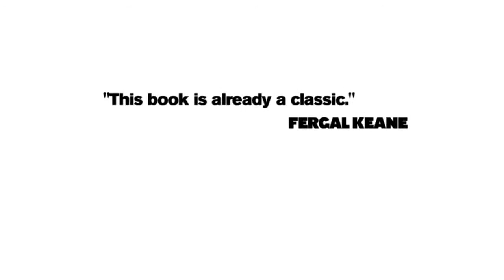No Off Switch - Andy Kershaw's Autobiography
Promotional video for my autobiography, No Off Switch.